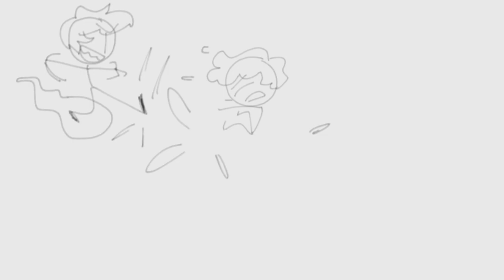Fire vs Water: Elemental Battlegrounds [short practice fight animation]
After 6 days, I kinda finished it.

Elemental Battlegrounds has been stuck in my mind for weeks because the elements and powers are so cool! Maybe I’ll release a video on how I draw each one as a character. No promises though…

Anyways, this is probably my best video so far I’m very proud of it. Let me know what ya think.